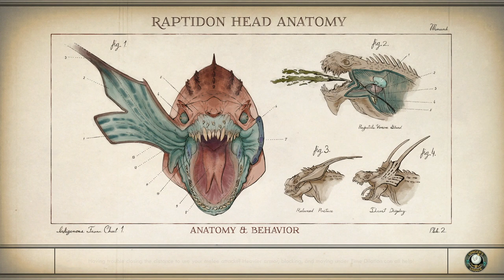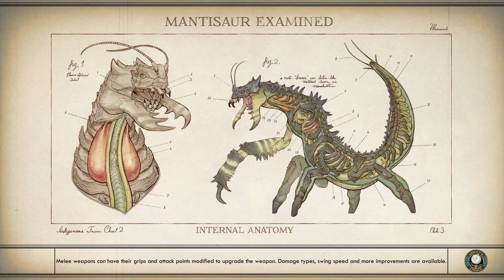The Outer Worlds Complete Walkthrough Part 2 - Making the first big decision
Today is Part 2 of the Outer Worlds walkthrough. We get instructions in Edgewater to continue our Main Quest and we travel outside the city to look for the Geothermal Plant.

Let us know if you like The Outer Worlds in the comments below! If you have any suggestions on topics we should cover, please also put them in the comments below.